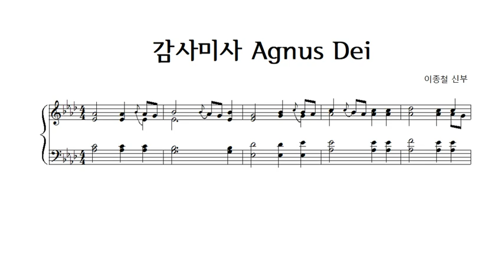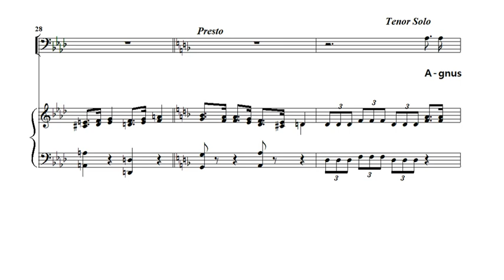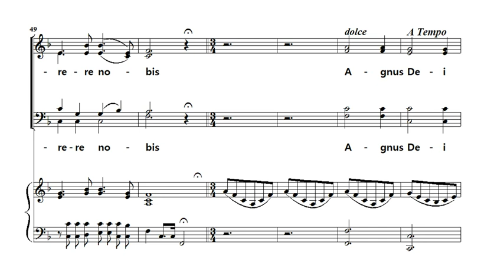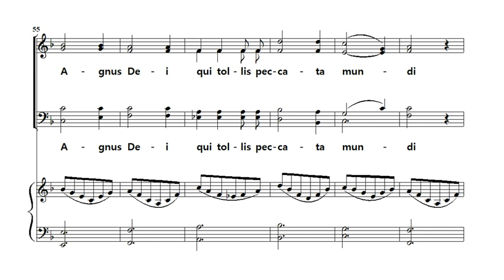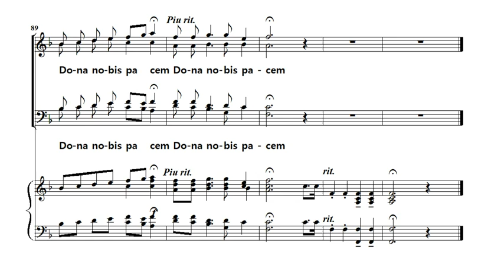(감사미사곡) Agnus Dei 하느님의 어린양, 이종철신부 4부합창악보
Agnus Dei / Missa De Gratia, Rev. Venantius Lee Chong Cheol
하느님의 어린양(아뉴스데이) 감사미사곡 이종철신부 4부합창악보

Agnus Dei
아뉴스 데이
하느님의 어린 양
qui tollis peccata mundi
뀌 똘리스 뼁까따 문디
세상의 죄를 없애시는 주님
miserere nobis
미세레레 노비스
자비를 베푸소서.

Agnus Dei
아뉴스 데이
하느님의 어린 양
뀌똘리스 뼁까따 문디
dona nobis pacem.
도나 노비스 빠쳄
평화를 주소서